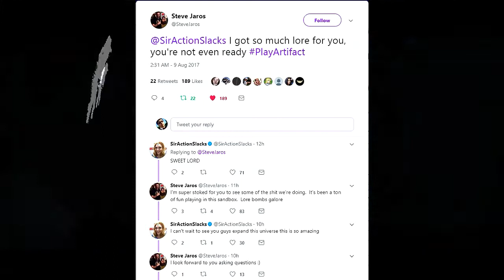Artifact | Why it could be a good game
Im leaving youtube for twitch In this video I explain my opinions about artifact and how it could be a good game.

I am Frazer and I am known as TheFlamingspark,
I will be honest I am a nobody, but I am a nobody with a real passion for gaming. I have been through a lot in life and I sought youtube for relief and to eventually express myself via my videos. I do have troubles with speaking and I am trying to rectify that by becoming more confident through youtube. I don't expect anyone to like me, but seeing the audiences appreciation in the comment section almost brings a tear to my eye.
I am so thankful to everyone who is supporting me.

If you are looking down here you are the real mvp.